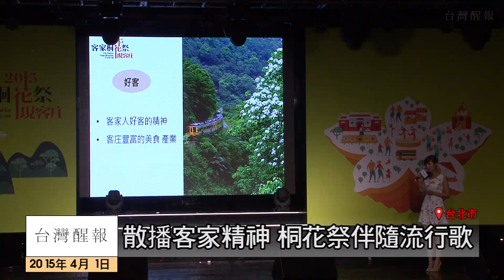[台灣醒報HD]散播客家精神 桐花祭伴流行歌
流行音樂將成為今年桐花祭的重大推手！客委會與新竹縣政府於1日，舉辦「2015客家桐花祭」系列活動開跑記者會，客家委員會主委劉慶中表示，這次活動將推出主題曲《桐花雨》，並在各地舉辦音樂會，除了藉由流行音樂來推廣客語文化外，也會讓民眾能同時欣賞桐花、享受音樂。